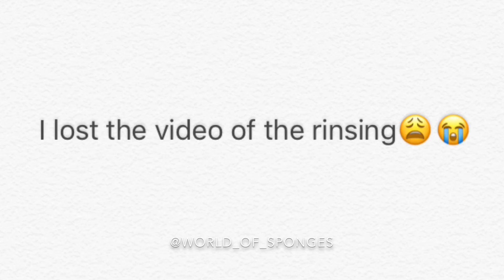Pinesol (Sunshine Meadow)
🌟 HOW TO WATCH IN HIGHEST QUALITY?
1) CLICK THE SETTING ICON
2) CLICK "QUALITY"
3) THEN THE HIGHEST QUALITY

Hope you enjoy! Comment some future video you’d like to create! Love y’all!💗